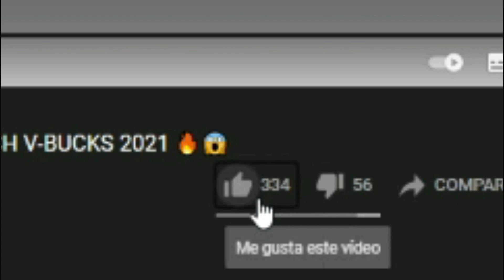🎁¡CÓDIGOS de PAVOS GRATIS!🎁 como CONSEGUIR CÓDIGOS de PAVOS GRATIS en la Temporada 7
⚡ APOYA A UN CREADOR: DarkMark

😎Conviértete en miembro de este canal para disfrutar de trucos y recompensas exclusivas:

😱 ¡DIRECTOS CON PREMIOS AQUÍ! SIGUEME Y CONSIGUE PAVOS GRATIS!😱

😝 NUEVO SORTEO 13.500 PAVOS GRATIS😝 !
😱 CUMPLE LOS REQUISITOS 😱

🔔 ESTAR SUSCRITO A MI CANAL DEJAR LIKE Y ACTIVAR LA CAMPANITA! 🔔

😱COMPARTIR ESTE VÍDEO CON 10 AMIGOS!!

▶ Y Si Compartes el Video Con 10 Amigos Mándame Captura por Instagram Y te Regalare Muchas Skins Exclusivas Y Pavos  🔔

🚫Vídeo creado, editado y subido por DarkMark🚫 ©

🔍Tags (ignorar):
 Cómo conseguir la skin de ninja gratis en fortnite
Subir de nivel rapido pase de batalla 7
conseguir pavos gratis fortnite ps4
conseguir pavos gratis fortnite para pc nueva temporada nueva temporada fortnite fortnite temporada 3 NUEVA TEMPORADA filtraciones nueva temporada
LA MEJOR MANERA de CONSEGUIR SKINS GRATIS en FORTNITE BATTLE ROYALE!! PARODIA
FORTNITE COMO CONSEGUIR LA NUEVA SKIN LEGENDARIA GRATIS
FORTNITE COMPRAR OBJETOS Y SKINS GRATIS - TRUCO FORTNITE COMO CONSEGUIR AS DE LOS ALPES (COREA)
FORTNITE COMPRAR OBJETOS Y SKINS GRATIS - TRUCO FORTNITE COMO CONSEGUIR SKIN LEGENDARIA ''OSO ROSA''
FORTNITE COMPRAR OBJETOS GRATIS EN FORTNITE!! / DINERO Y SKINS GRATIS EN FORTNITE 100% (PS4,XBOX,PC)
COMO TENER GRATIS el PASE DE TEMPORADA de FORTNITE BATTLE ROYAL - BATTLE PASS FREE + PAVOS GRATIS
CONSEGUIR TODA LA TIENDA DE FORTNITE TOTALMENTE GRATIS!! SKINS, PICOS Y MILLONES DE PAVOS
COMO TENER PASE DE TEMPORADA 7 GRATIS!!!
FREE BATTLE PASS EN FORTNTE BATTLE ROYALE!!
CONSEGUIR GRATIS PASE DE BATALLA 7 EN FORTNITE BATTLE ROYALE!!
COMO TENER LAS NUEVAS SKINS DE TWITCH PRIME!!!
TRUCO SKINS TWICHT PRIME GRATIS!!!
TRUCO COMO TENER LAS SKINS DE TWICHT PRIME GRATIS!!!
COMO CONSEGUIR SKINS Y PAVOS GRATIS EN FORTNITE!! - SIN TRUCOS - TIENES QUE HACERLO!!
CONSEGUIR PASE DE TEMPORADA GRATIS EN FORTNITE - SIN TRUCOS!!
DESVELADO Todo el Pase de Temporada 7 SKIN DEFINITIVA FORTNITE Battle Royale
TODO COMPRADO Skins LEGENDARIAS (Pase de Batalla 7) Fortnite: Battle Royale
Dinero GRATIS! PASE de TEMPORADA! FORTNITE: Battle Royale
TODO lo que NECESITAS saber del Pase de Batalla Temporada 3 | Fortnite: Battle Royale
NUEVAS SKINS "ASTRONAUTA" Pase de Temporada 7 | Fortnite: Battle Royale
COMO CONSEGUIR GRATIS PASE DE TEMPORADA 7 | Fortnite: Battle Royale
TRUCO GRATIS PASE TEMPORADA Y PAVOS EN FORTNITE BATTLE ROYAL
COMO CONSEGUIR NUEVAS SKINS GRATIS del NUEVO PASE DE TEMPORADA 7
NUEVO ARMA LEGENDARIA "Pistola Pesada" | Fortnite: Battle Royale
COMO CONSEGUIR 2 SKINS 100% GRATIS EN FORTNITE!!
skins gratis fortnite febrero 2018,
skins gratis fortnite marzo,
skins gratis fortnite prime,
skins gratis fortnite sin tarjeta,
skins gratis fortnite sin ps plus,
skins gratis fortnite san valentin,